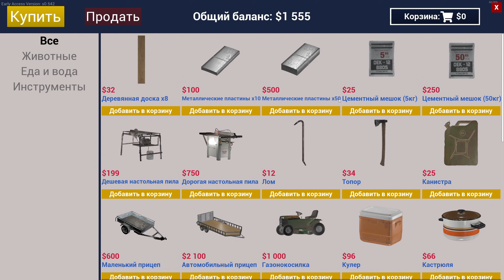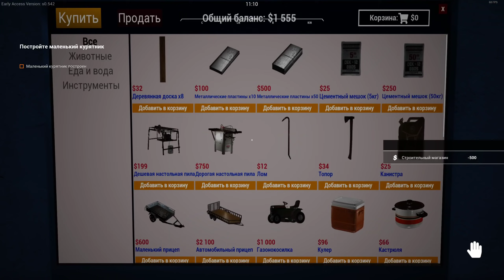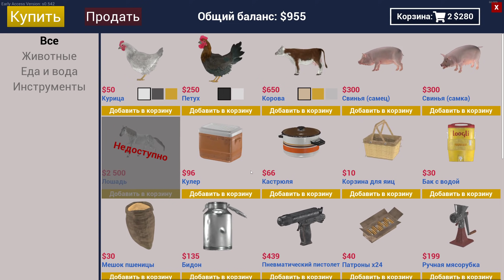Ranch Simulator #2 - Новые постройки - Новая карта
Строительство. Фермерство. Охота. Торговля. Быть владельцем ранчо явно не самая простая работа. Думаете, вам по силам сделать захудалое семейное ранчо самым процветающим в округе? Тогда вперед, в провинцию — вас ждет симулятор в открытом мире.